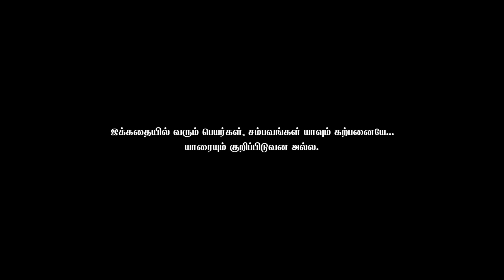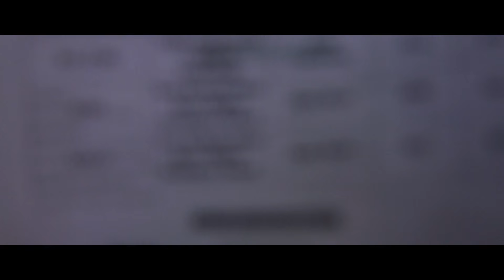Vai Kozhuppu - New Tamil Short Film 201|| With Subtitles